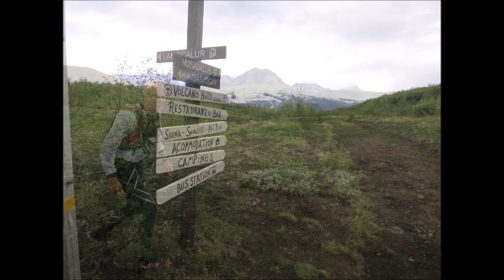Laugavegur Ultra Marathon 2014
Bilder och filmklipp från det isländska loppet Laugavegur Ultra Marathon. Bakom materialet står Per Åhlin och Linus Björk som avverkade de 54 kilometerna på 6 timmar och 14 minuter.